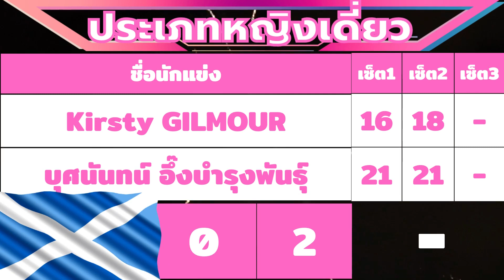ผลการแข่งขันนักแบดฯ ไทย | 26 มี.ค. 2022 | รอบรองชนะเลิศ | YONEX Swiss Open 2022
ผลการแข่งขันนักแบดฯ ไทย | 26 มี.ค. 2022 | รอบรองชนะเลิศ | YONEX Swiss Open 2022 |@นักกีฬาไทย_HERO_IDOLS